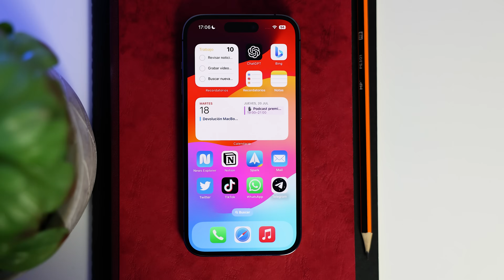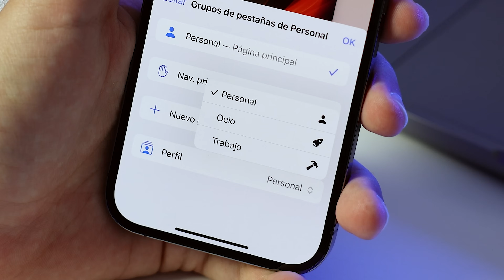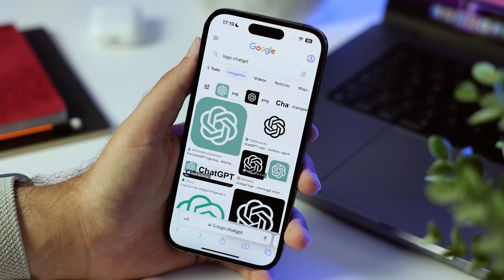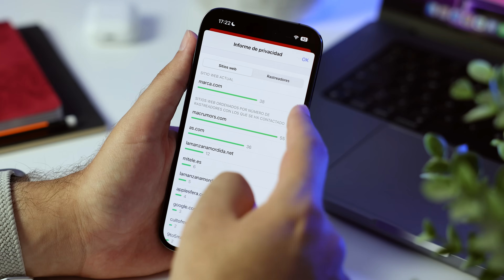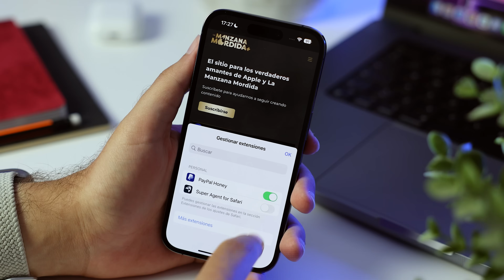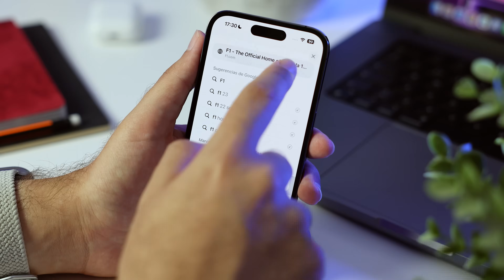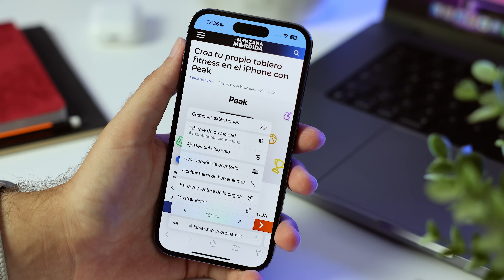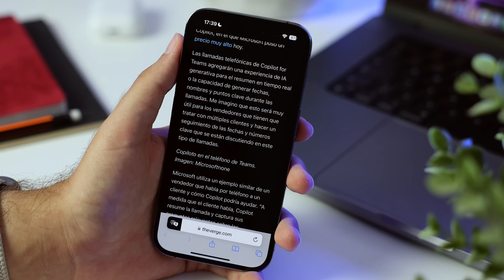¡Safari para iPhone es INCREIBLE! TRUCOS esenciales para sacarle el 100%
En este video te enseño cómo sacar el máximo partido a Safari, el navegador web por defecto para iPhone. Te muestro las novedades que ha incorporado con iOS 17, como los perfiles, el modo escucha de páginas, las mejoras en la búsqueda y las nuevas opciones de privacidad. También te destaco algunas funciones que ya estaban antes de iOS 17 y que pueden resultar interesantes, como los atajos de Siri, las extensiones, las pestañas grupales y el modo lectura. Si quieres conocer todas las funciones y características de Safari y aprovecharlas al máximo, no te pierdas este video.